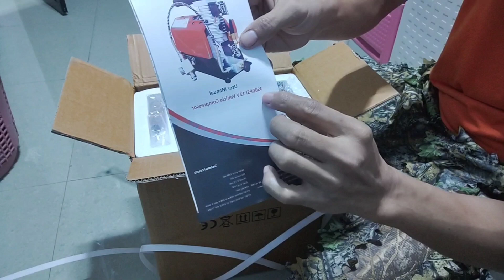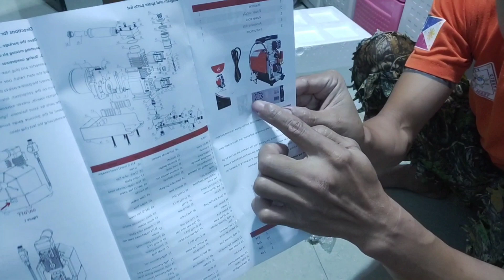GX-E-CS2 HPA pump unboxing and testing